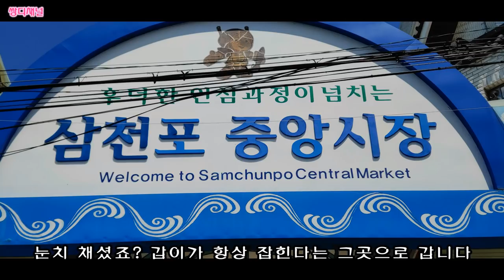갑오징어낚시 6차전 최고의 채비로 가족만찬까지 마무리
안녕하세요.
쌍디입니다.

사천, 고성권 갑오징어 선상낚시 6차전 다녀왔습니다.
예보와 다른 날씨지만 물색은 영
딱 새벽에만 나오고 낮에는 전혀 보이지 않은...
이제 다른곳으로 가봐야하는지...

갑오징어회로 시작해서 푸짐하게 한상 차려서
부모님, 형제들 초대해서 맛있게 먹었습니다.

다음엔 또 어디로? 어떤 어종으로?
갈곳도 많고 잡고싶은것도 많네요.
아직 어른이인가 봅니다. ㅎㅎ